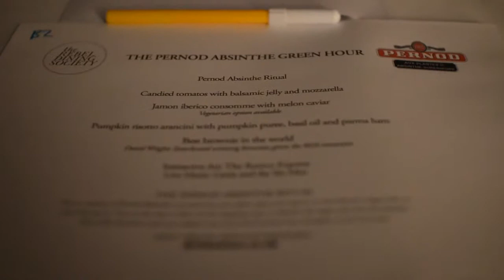Play:The Rebel Dining Society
Rebel Dining Society is a creative events collective that bring food, art and music together to create one-off parties in secret locations across London.